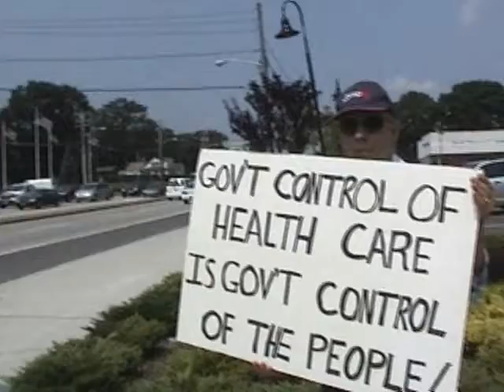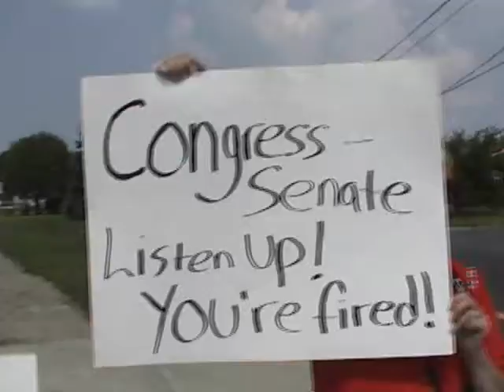Anti-Obamacare Rally at Deer Park Long Island Part 2 of 5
Long Island protesters rally against Obamacare.